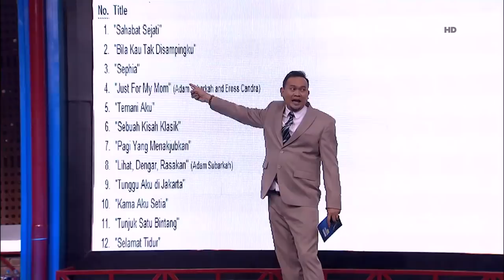Waktu Indonesia Bercanda - Cak Lontong Khusyuk Bener Denger Lagu Coldplay Sampe Lupa Kuis (4/5)